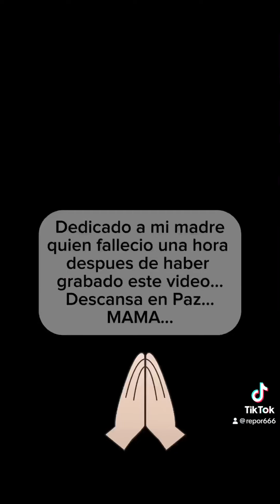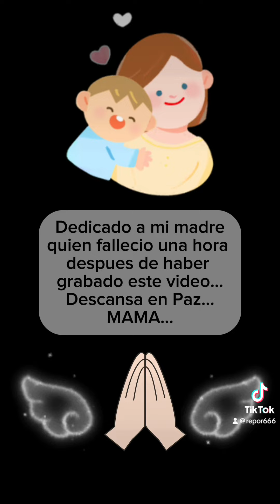Sali a correr y la vida me dio una lección...